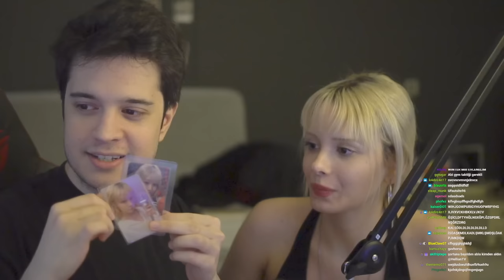Hellian ve Yağmur Sohbet Yayını Tekrarı !